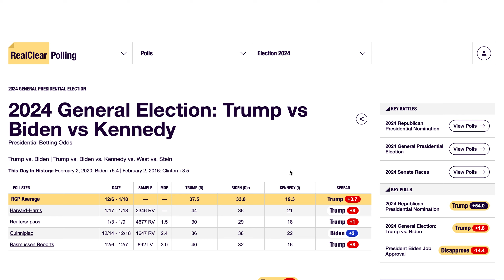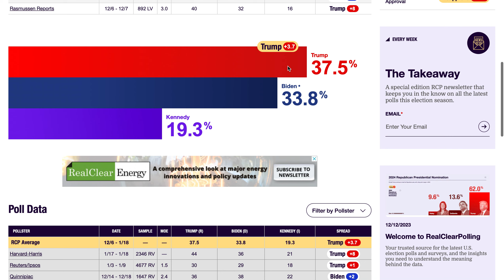2024 Presidential Election Prediction Donald Trump v Joe Biden v Robert F Kennedy Jr 2/21/24